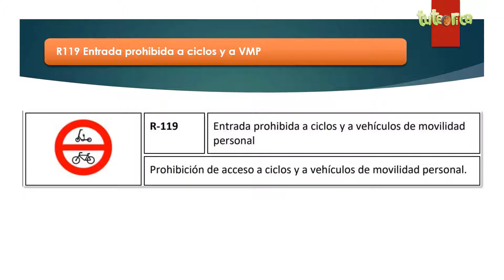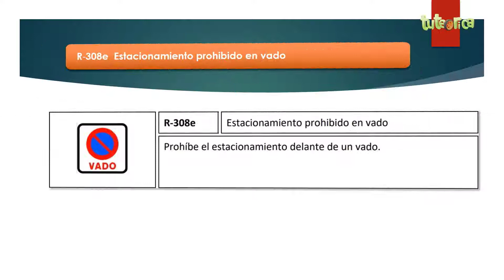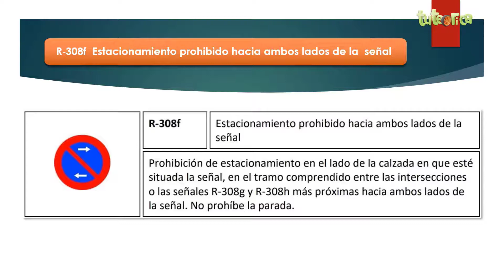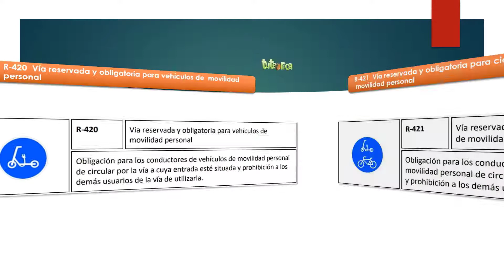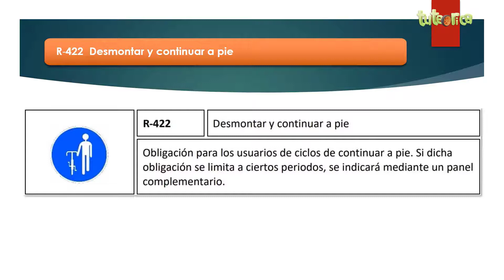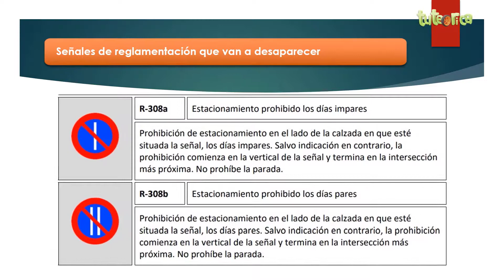Nuevas señales de reglamentación para 2023. Señales que desaparecen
Estas son las nuevas señales de reglamentación modificadas y nuevas que entrarán en vigor en 2023. Explicamos aquellas que van a desaparecer